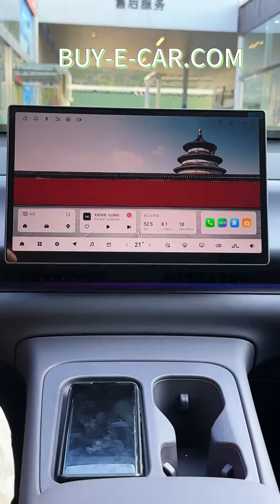LEAPMOTOR C10 $ exw price 18260#newcar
Modelo de auto 24 modelos Versión puramente eléctrica 410km 410 Versión Comfort
precio exw (CNY) 12,88
Tipo de energía electricidad pura
Autonomía eléctrica pura del CLTC [km] 410
Tiempo de carga rápido[h] -
caja de cambios 0,5
Largo*ancho*alto[mm] -
Velocidad máxima [km/h] Relación de marcha fija de 1.ª marcha
Peso en vacío [kg] 4739*1900*1680
modelo de motor 170
Potencia total del motor [kW] -
Potencia total del motor [Ps] 1845
Par motor total [Nm] -
Tipo de Batería -
Marca de batería -
Autonomía eléctrica pura del CLTC [km] -
Potencia de la batería [kWh] TZ220XY002
Consumo de electricidad cada 100 kilómetros [kWh/100km] 170
Tiempo de carga rápido[min] 231
Tiempo de carga rápido[h] 320
🌟 ¡Entrega rápida y calidad garantizada!
🚢 ¡Reserva conveniente de contenedores y almacenes!
🚗 ¡Coches nuevos con kilometraje garantizado dentro de 30!
📘 ¡Manual de ventas disponible para ayudarte a comprar rápidamente!

✅ ¡Sin cargos adicionales!
🌐 ¡Soporte para varios sistemas de automóviles y suministro oportuno de accesorios!
🔒 ¡Depósito reembolsable si no hay vehículo disponible!
📦 ¡Entrega rápida y calidad asegurada! ¡Sin costos adicionales!
🚚 ¿No hay vehículo? ¡No hay problema! ¡Reserva ahora con depósito reembolsable!